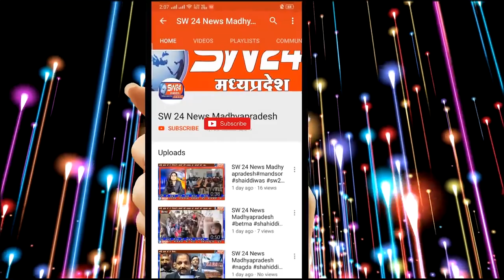मध्यप्रदेश के चुनावी नतीजों पर कौन से मुद्दे रहेंगे हावी, सभी 6 विधानसभा सीटों का ऐग्जिट पोल।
मध्यप्रदेश के चुनावी नतीजों पर कौन से मुद्दे रहेंगे हावी, निमाड़ का मतदाता किस पार्टी को देगा कितना फायदा और खरगोन जिले की सभी 6 विधानसभा सीटों का ऐग्जिट पोल। देखिए SW 24 NEWS के कार्यक्रम मेरा फैसला में।